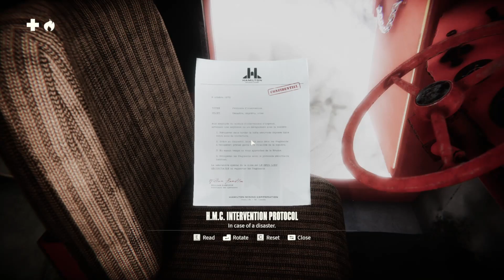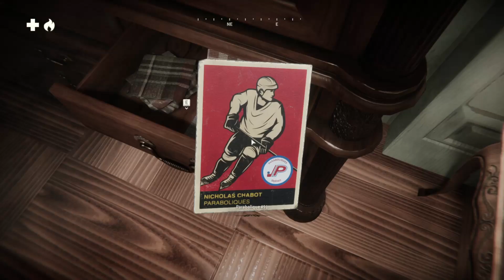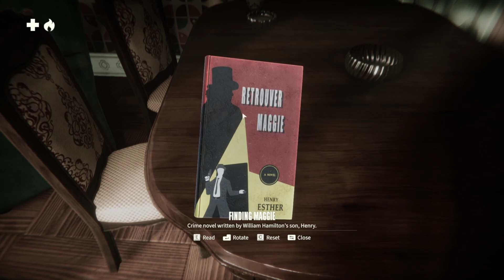Uncovering the truth about some rich old dude in this chilly survival game.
Northern Québec, 1970: A mining village is enveloped in a distorted reality by a mysterious mist—the Brume. Step back into your role as Detective Carl Faubert, now tasked with uncovering the enigmatic origins of this disruptive force. Navigate the snow-swept landscapes and encounter stranded victims and survivors of a devastating avalanche. Your ultimate mission: to trace the dark secret behind the Brume and strive to eliminate it.